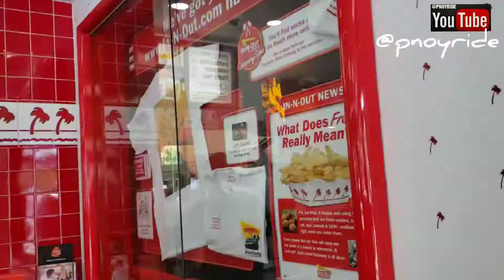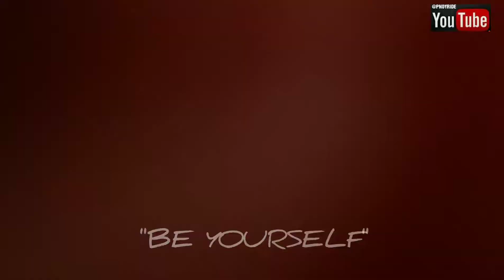MACY'S MALL + Sneakers + In and Out Burger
Samahan niyo ako sa Mall hanap tayo ng sneakers ..Thanks for the love and support.